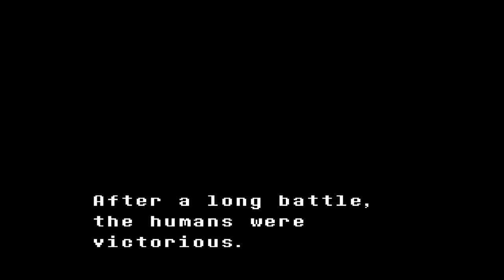Let's Play Undertale (Blind), Part 1: Intro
Please, no spoilers of any kind! This is a blind Let's Play.

Welcome to Undertale! A small human child has fallen underground into the world of monsters. Now we must find our way out... or stay trapped forever. It'll be a perilous journey, but don't worry. Your best friend, Flowey, will be with you every step of the way. Yeah, about that...!

Undertale is a property of Toby Fox. Thank you and enjoy your stay in the underground.